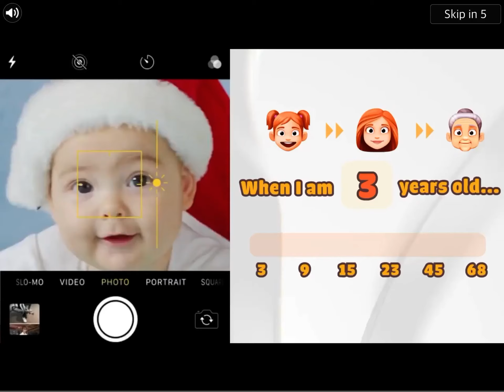Idk what to name this video